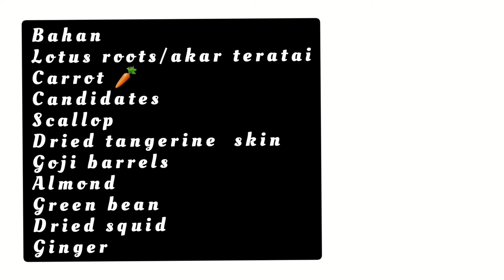LOTUS ROOTS SOUP WITH DRIED SQUID AND SCALLOP#chinesesoup#hongkongfood